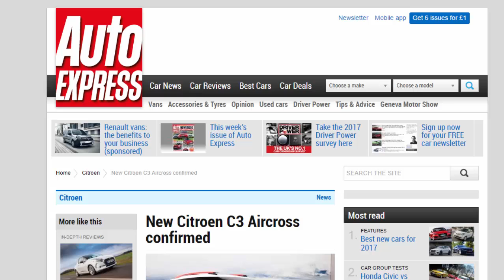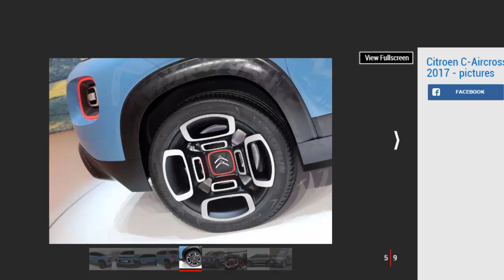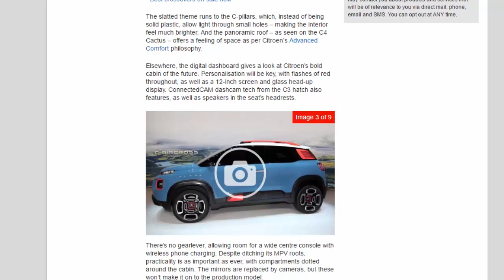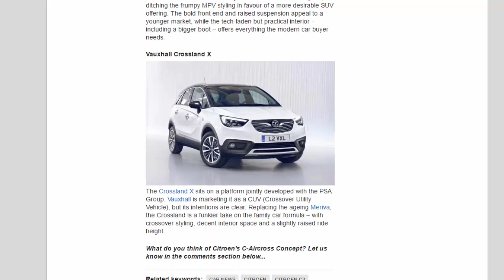Car Review - New Citroen C3 Aircross Confirmed - Read Newspaper Tv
Read newspaper:
Car review - New Citroen C3 Aircross confirmed
Source: autoexpress.co.uk